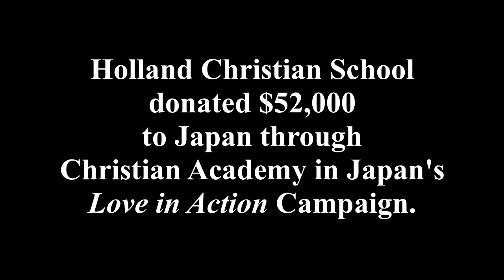Thank You Holland Christian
Christian Academy in Japan thanks Holland Christian for their generous donation to their "love in action" campaign to help the victims from the March 11, 2011 earthquake and tsunami.